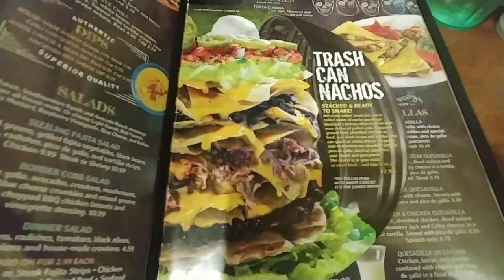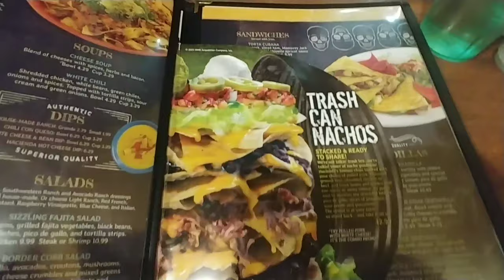Hacienda Trash Can Pulled Pork Nachos Review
The Sunday afternoon my family and I head out over to Hacienda and try a unique Twist on some nachos. See these  nachos came in a small trash can well kind of. Take a look at the video and see for yourself hope you enjoy.